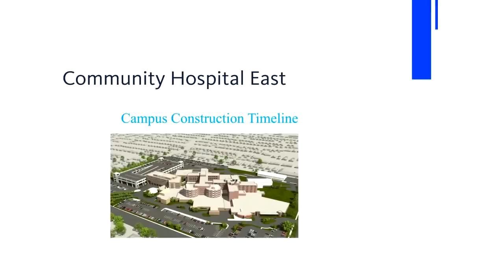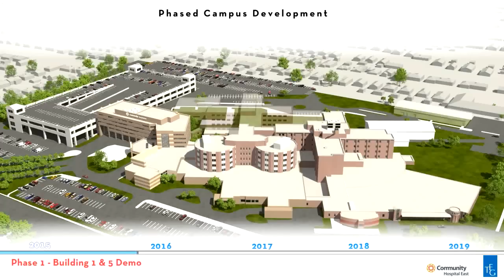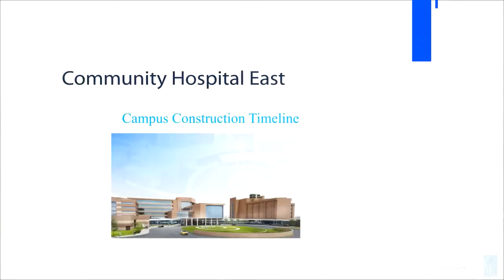Construction Timeline - Community Hospital East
Community has announced a $175 million investment in the East region to include a brand new hospital on the Community Hospital East campus. Slated for completion in 2019, the updated campus will feature a new patient tower with an all new emergency department, medical imaging, surgery, delivery and inpatient rooms. Construction will occur in several phases, all designed to not disrupt patient care. The modernized campus will be positioned to handle ever-changing trends in today's healthcare environment.